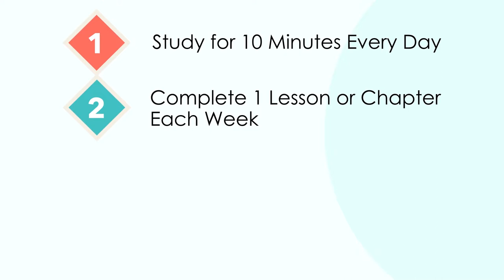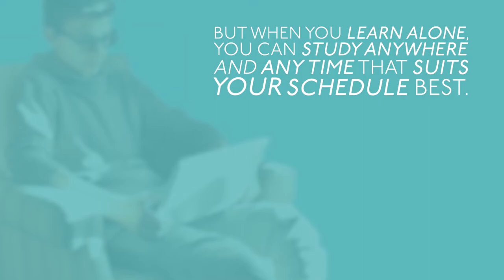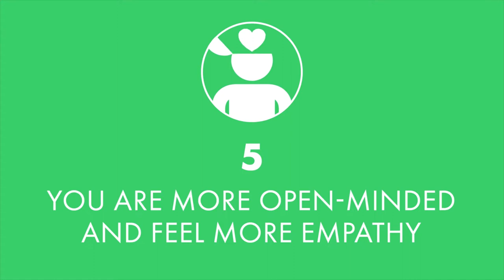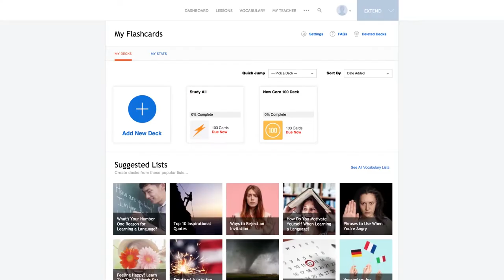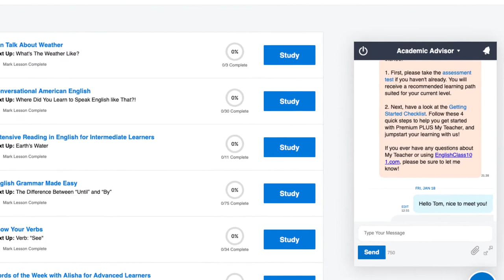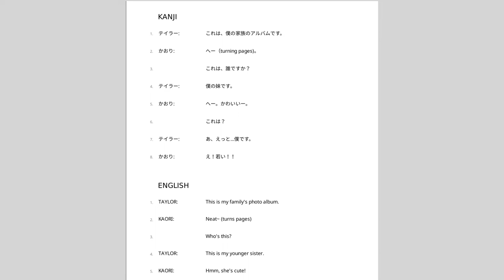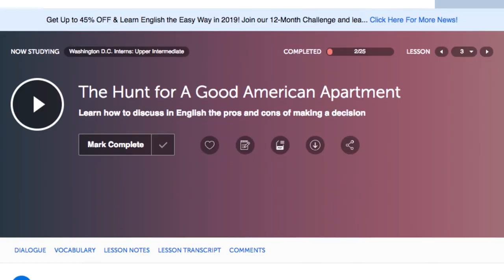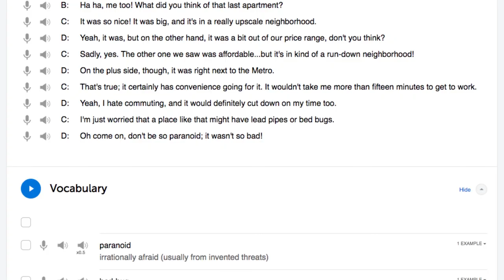The Ultimate Method to Learn Spoken Indonesian From Home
← If you want to study more, click here and get the best resources to learn in the most efficient way.
↓ More details below ↓

Step 3: Start learning Indonesian the fast, fun and easy way!

In this video we will teach you easy ways to speak and practice Indonesian every day.

You've decided to start learning Indonesian, so let's build up your vocabulary! In this video, you'll learn some of the most important words and phrases in the Indonesian language. If you want to start learning Indonesian, this video is made for you. Our host expresses herself in simple Indonesian, with subtitles. This video will challenge your listening comprehension skills and help you progress in your Indonesian study.

This is the fastest, easiest way to pick up basic Indonesian!